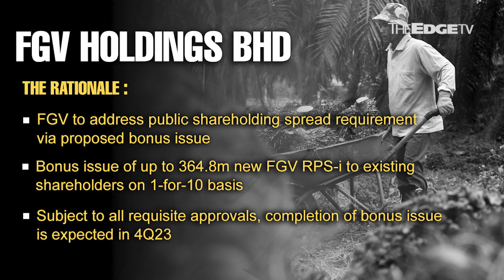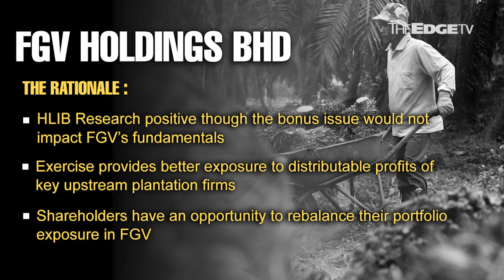MORNING CALL: 4/7/23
HLIB Research says while FGV Holdings’ proposed bonus issue does not have any impact on its fundamentals, the research house is positive on the latest development.